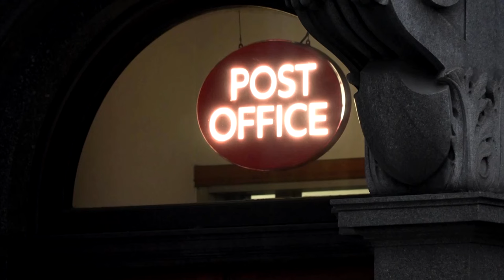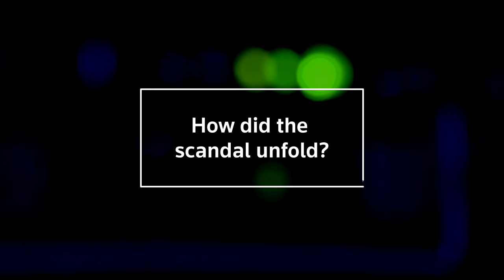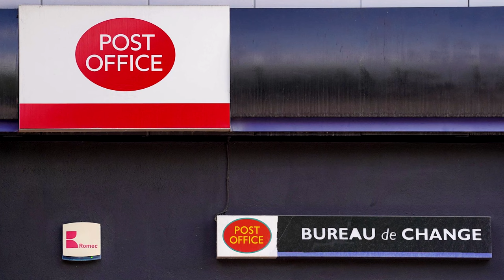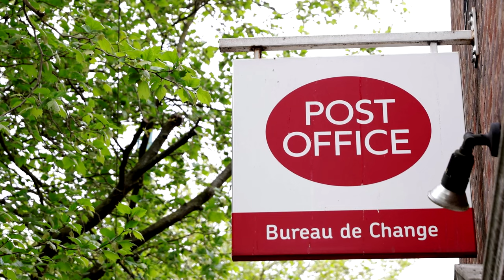How a TV drama reignited a UK postal scandal | REUTERS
One of Britain's biggest miscarriages of justice, which led to the wrongful conviction of hundreds of Post Office workers due to faulty software, is provoking new public ire after being turned into a TV docudrama.